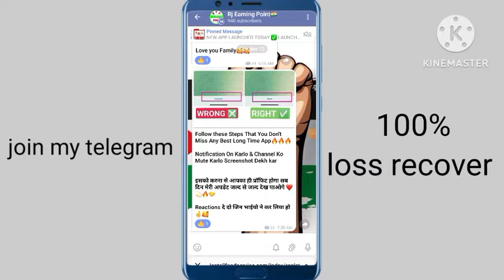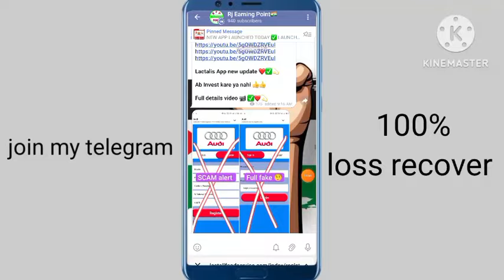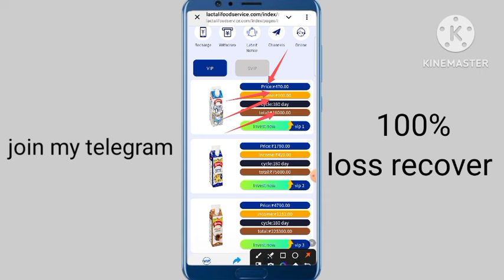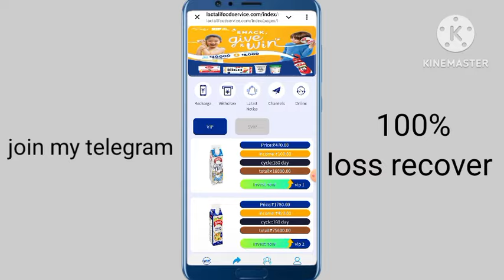Lactalis earning app withdrawal problem | payment progress problem | new update | kya bhag gya hai i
App link💯✅️❤️‍🩹
Don't invest 💫💢💫

Lactalis New Earning App me invest kare ya nahi